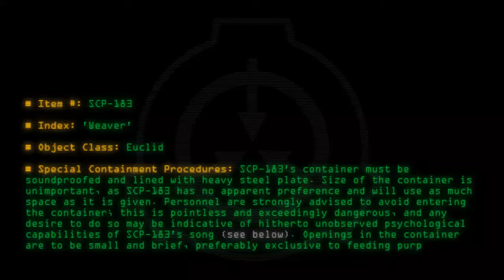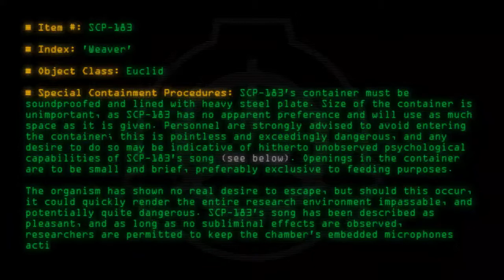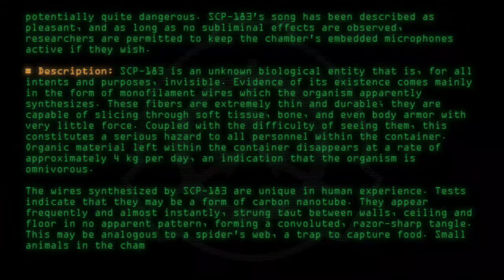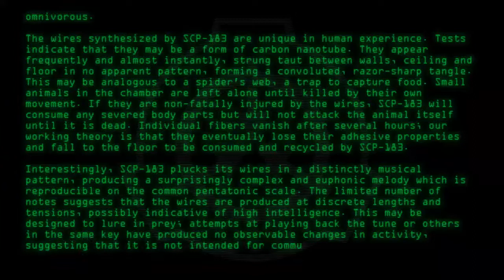SCP-183 - 'Weaver'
Code: SCP-183
Title: 'Weaver'
Rating: 199
Wordcount: 711
Last Edit: 14 Feb 2020 00:06
Revision: 19